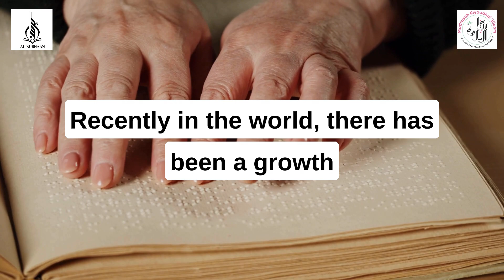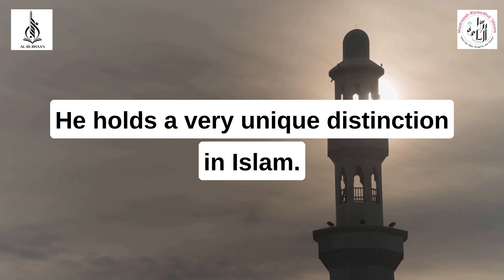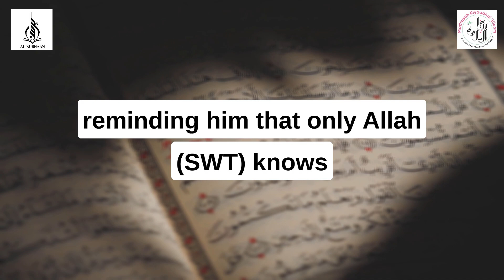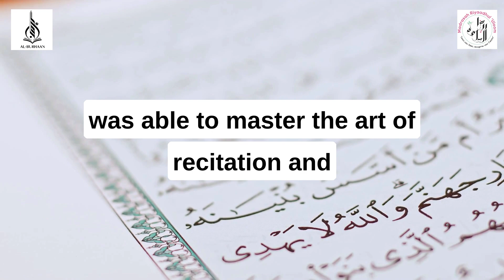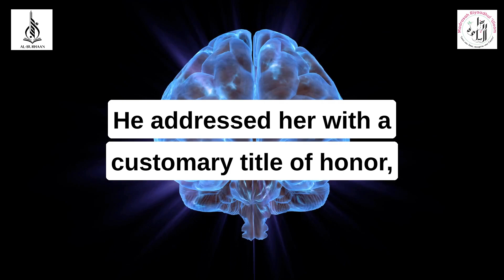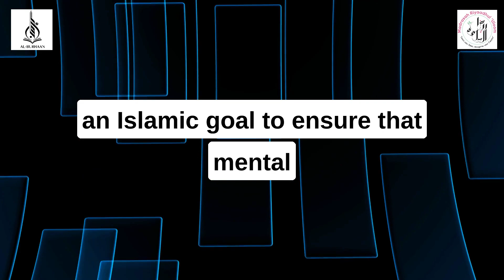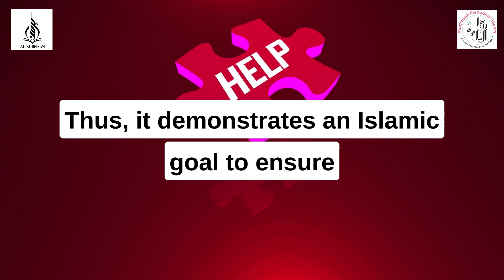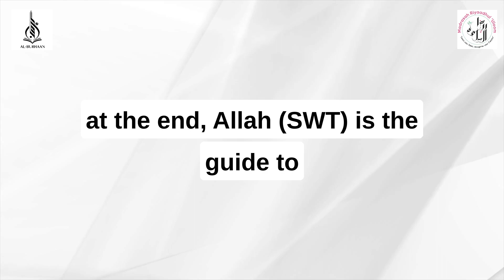Islam & Social Justice | Ml Junaid Kharsany (D.B) | Part 4